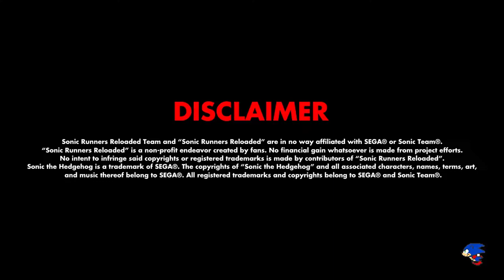Sonic Runners Reloaded A White Christmas in Mystic Jungle Christmas Event